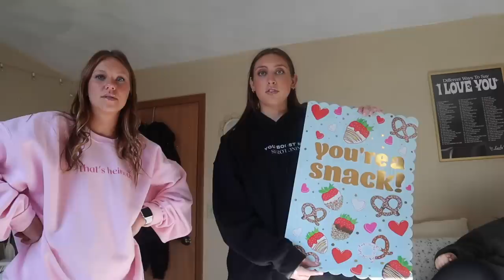weekend in my life (merch photoshoot, college party, & reuniting with my bestie)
CLICK THIS LINK TO SHOP ALL OF THE MERCH COLLECTIONS

vloggy time! love sharing my life with you guys one week at a time.

xo
cora